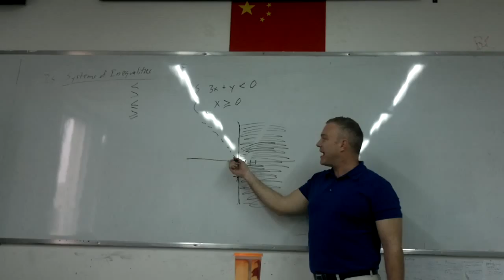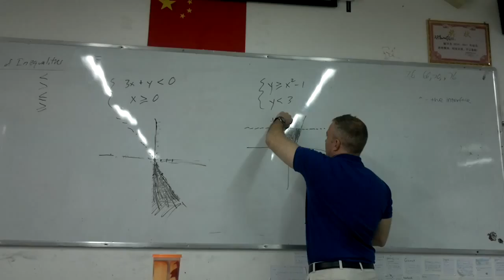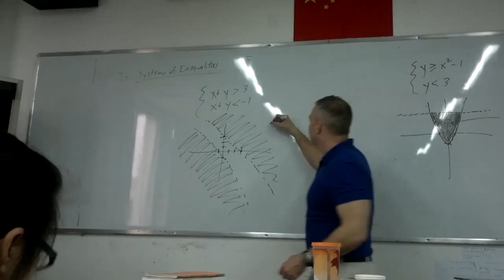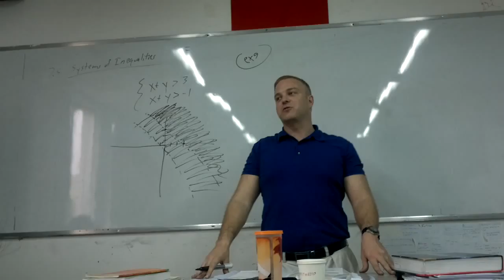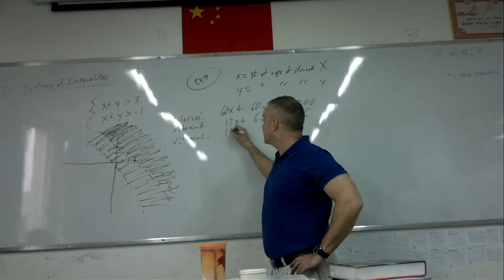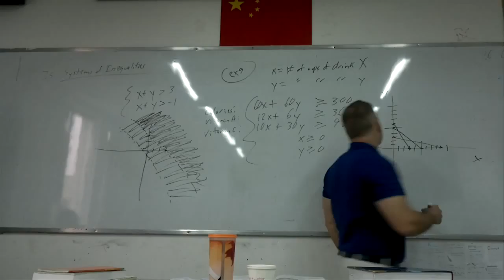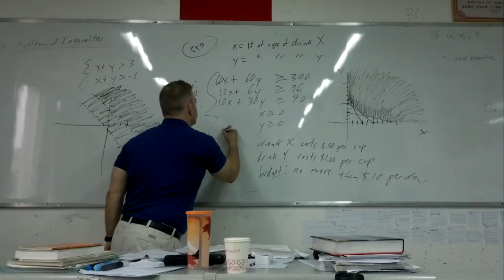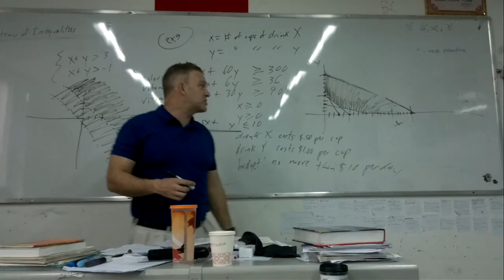Mike Hodge teaching video